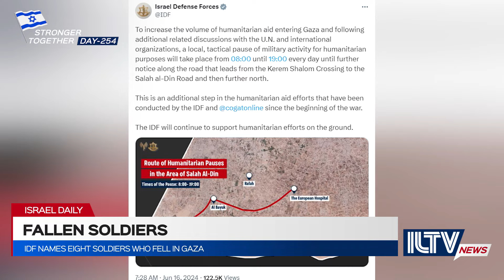IDF Announces Tragic Deaths of 8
The IDF has announced the names of 8 soldiers who were tragically killed fighting in Gaza.